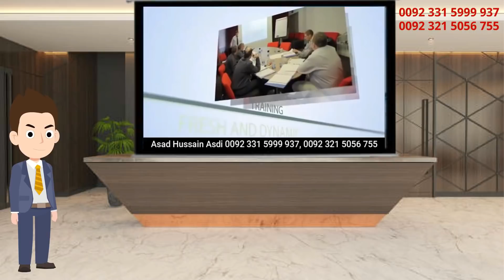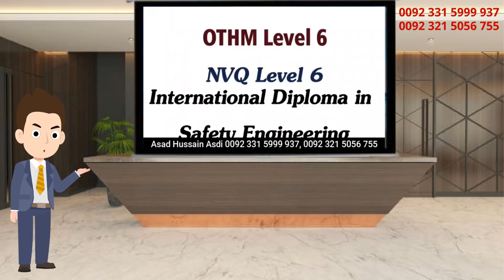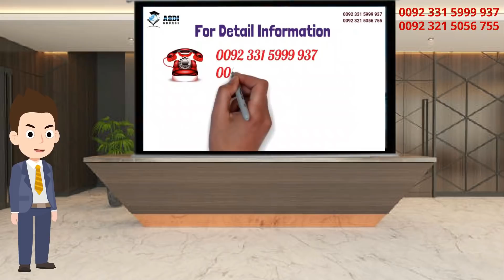Complete Lectures | Safety Books and Material Free Download | Asad Hussain Asdi Links in Description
Complete HSE ISO Lectures & Safety Books and Material Free Download || Asad Hussain Asdi

Safety and All Other Courses Books and Material

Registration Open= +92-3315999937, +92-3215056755